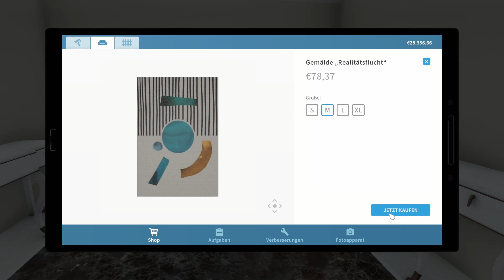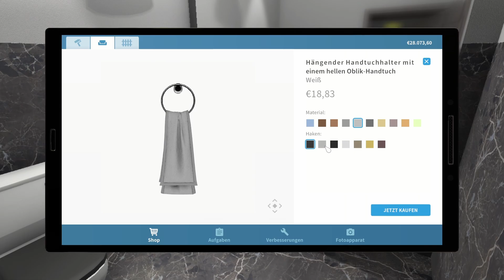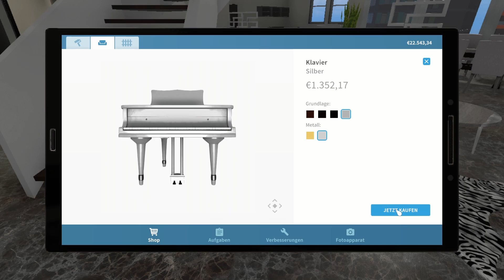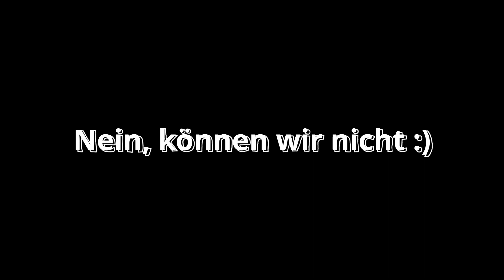Luxury DLC - FIFTY SHADES of HOUSE FLIPPER! | Der vierte Job #1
Im nächsten House Flipper Luxury DLC Job geht es in das neu erworbene Apartment von "Christopher Gray" der uns darum bittet, sein geheimes Zimmer diskret zu behandeln...Aber seht selbst!